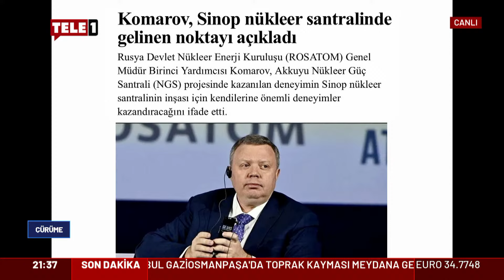Sinop'ta nükleer santral hazırlığı! Yavuzyılmaz BAE ile anlaşmanın dehşet verici detaylarını aktardı